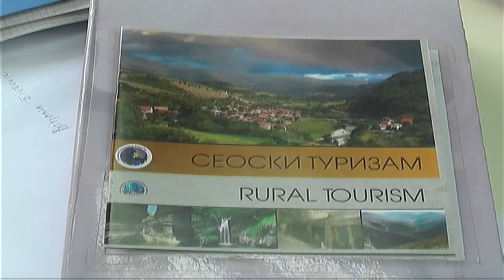STARA PLANINA DESTINACIJA ZA SVAKO DOBA